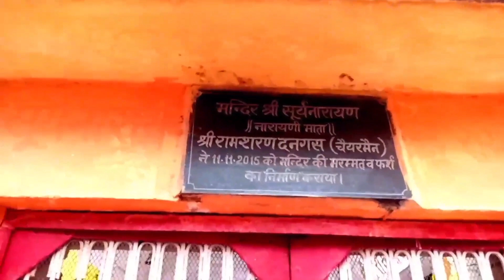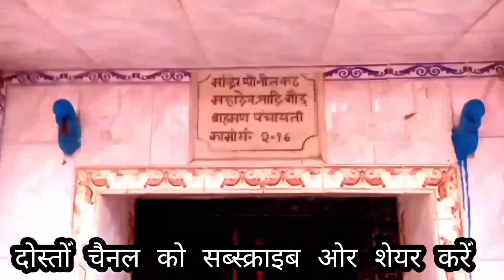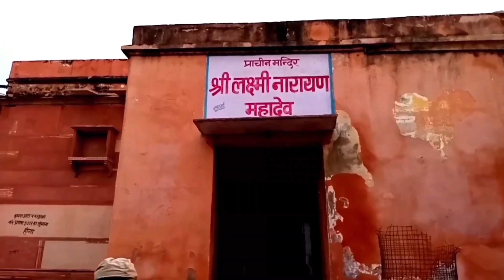महाभारत कालीन श्रीकृष्ण जीवन से जुड़ा स्थल | आज भी हो रहें यहां चमत्कार लोग रह जाते हैं दंग